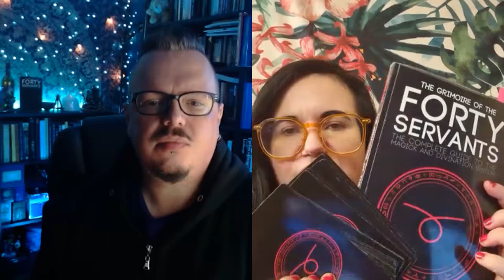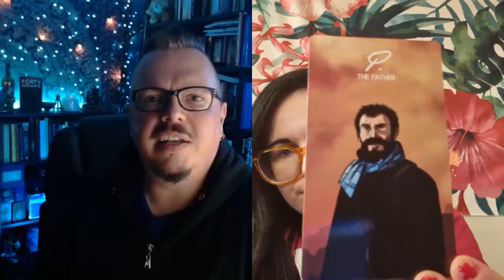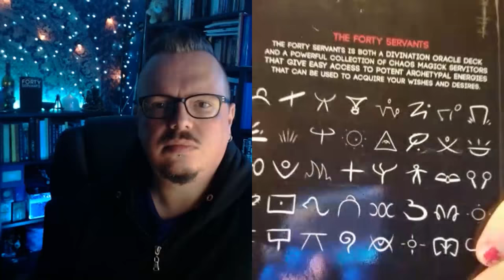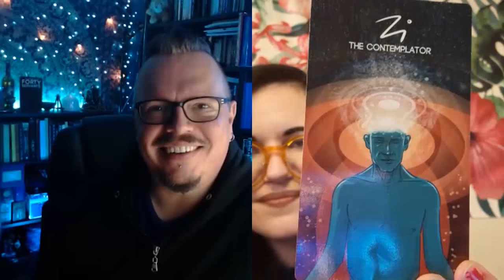Chaos Magick, Servitors, The 40 Servants Deck | Deep Chats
I am sooooo delighted to present this intriguing chat with Tommie Kelly - occultist, artist, writer and deck creator! I've been wanting to pick his brain for a while and this was perfect. Here's where you can find him:

(Offer lasts for a whole year. The deck is epic. Would recommend!)

Timestamps will come later tonight - sorry!

Send me snail mail at:
Kelly-Ann Maddox
83 Ducie Street
Manchester
M1 2JQ
UK